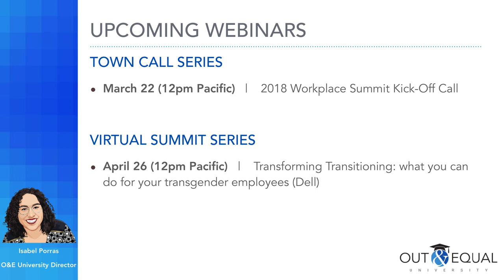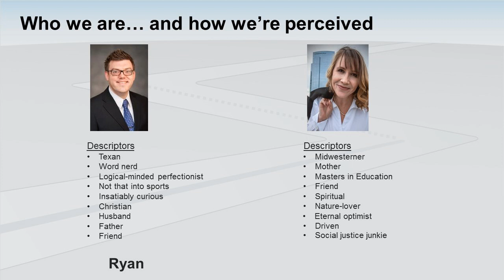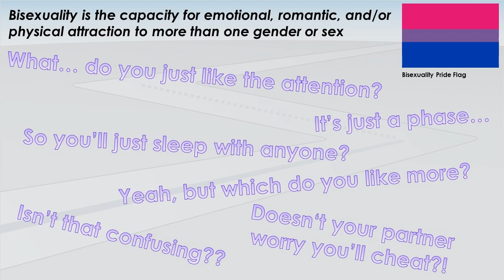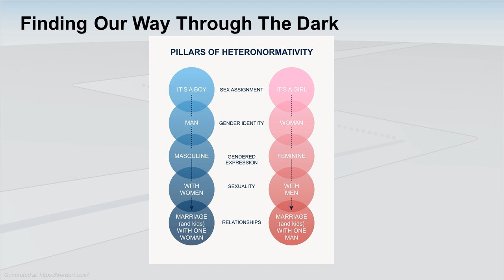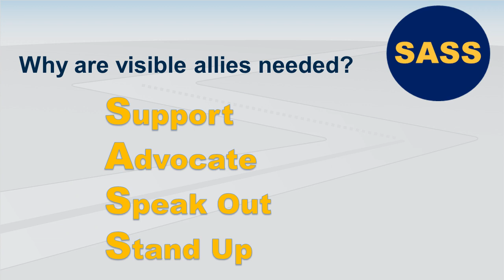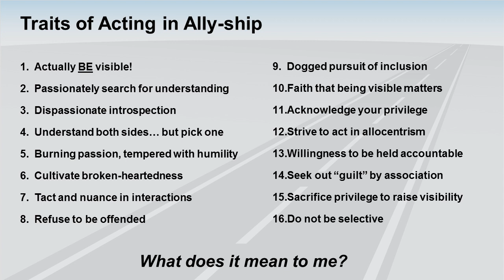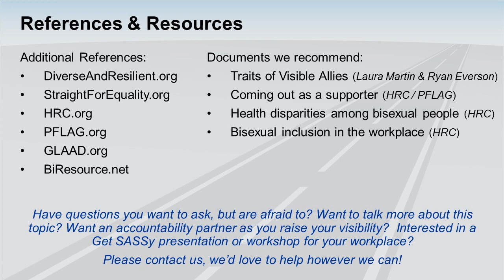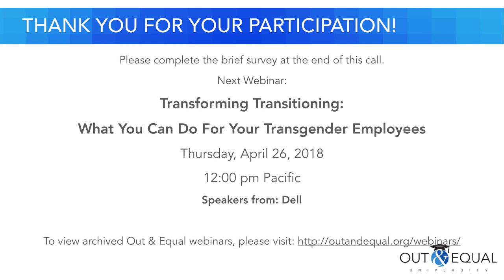Get SASSy: Tapping the power of Visible Allies at Work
Allies are an important contingent in the struggle for LGBTQ+ rights and workplace inclusion.  In this webinar, we’ll explore: why visible allies are critical to fostering an inclusive workplace; why calling yourself an ally is different than “acting in visible ally-ship”; how to make a plan that you can take back to your teams; and how to prepare for the consequences (both good and bad) of visibility. We’ll share tactical steps allies can take to Support, Advocate, Speak Out, and Stand Up (SASS) in visible “ally-ship” for their LGBTQ+ colleagues, as told from a bisexual, gay, and straight perspective.  Allies… it’s time to get SASSy!